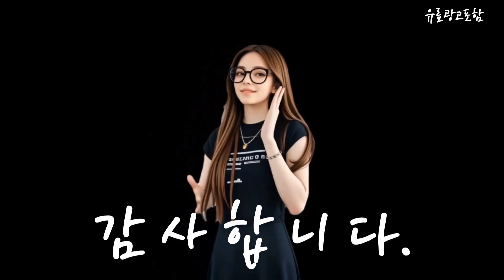가벽파티션 Top10!! 요즘 인기있는 가벽파티션 구매 가격 평점 후기 비교 총정리!!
❤️❤️❤️ 요즘 인기있는 가벽파티션 구매 가격 평점 후기 비교 총정리해 보았어요!! ❤️❤️❤️

[00:06]
10위. 파티션 공간분리 가벽공사 셀프 칸막이 인테리어 이동식 [778,200원]

[00:11]
9위. 틴우드 가벽 타공판 철제 파티션 타공판 W400 [71,900원]

[00:17]
8위. 마켓리더 가벽 인테리어 스트라이프 파티션 310 화이트 [44,900원]

[00:23]
7위. 까사마루 매직 일자형 가림막 파티션 4p 베이지 [79,890원]

[00:28]
6위. 데코지엔 원목 모던 인테리어 공간분리 무빙 스트라이프 [115,000원]

[00:34]
5위. 뉴트로 스윙 원목 가벽 파티션 한 폭 [57,000원]

[00:40]
4위. 까사마루 이브 가림막 파티션 4단 그레이 [89,000원]

[00:45]
3위. 미즌하임 듀크 가벽 우드 파티션 [주문제작] 스트라이프 [64,900원]

[00:51]
2위. 에브리글로벌 접이식 파티션 가벽 40종 모음전(양면) [주문제작 [193,000원]

[00:57]
1위. #[수도권 빠른배송+택배무료배송] 포더홈 레인 인테리어 공간분리 가벽  [69,910원]